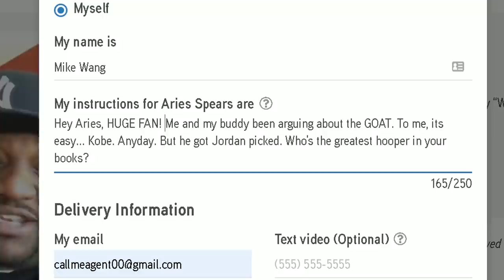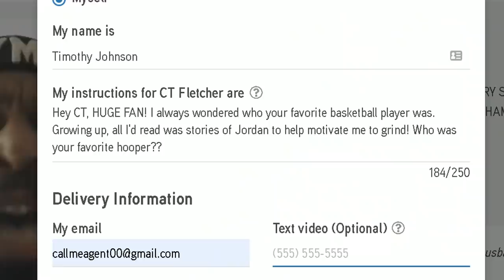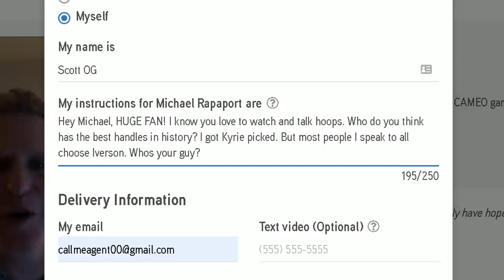CELEBRITIES HELPED ME FIND THE PERFECT JUMPSHOT ON NBA 2K20!! EXCELLENT RELEASES FROM HALF-COURT!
If yall want me to ask more celebrities for jumpshots on NBA 2K20 let's get to 20K likes.